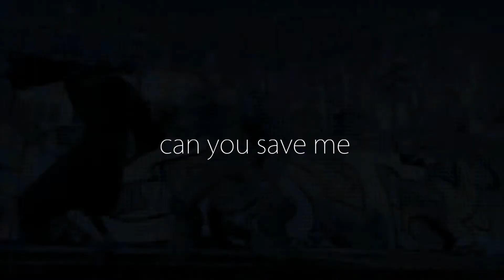TMNT 2012 - Leo - Don't let go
Heard this song a few days ago.  I HAD to make a Leo video.  He was just so brave in the finale.